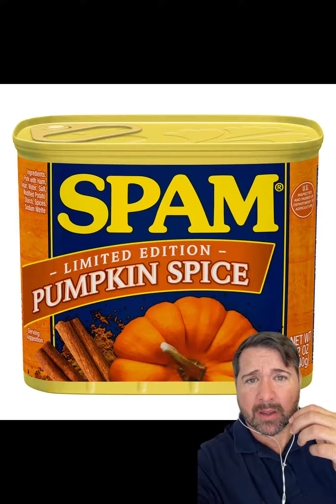It’s that time of year y’all